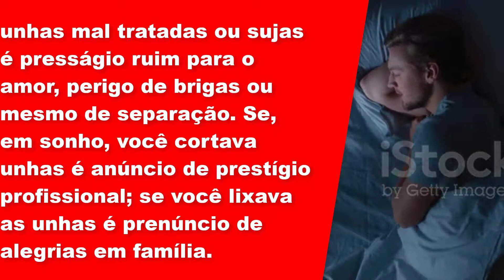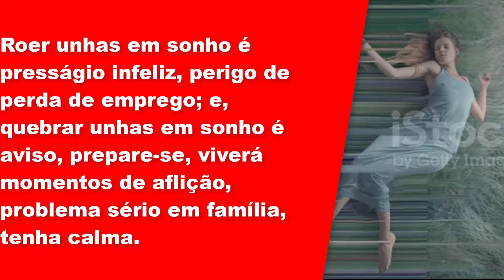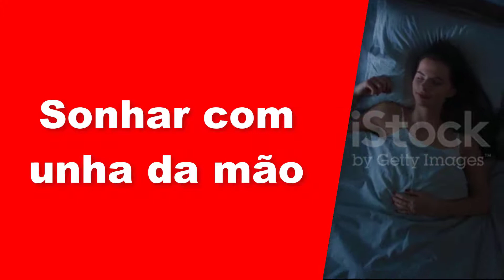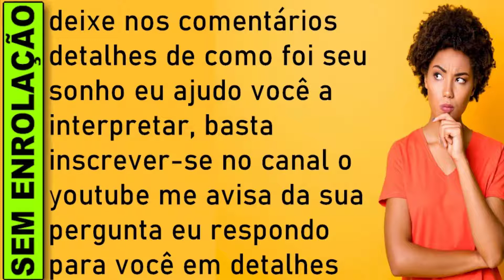🔥 O QUE SIGNIFICA SONHAR COM UNHA DA MÃO, SIGNIFICADO SONHAR COM UNHA, Sonhar com Unhas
🔥 O QUE SIGNIFICA SONHAR COM UNHA DA MÃO QUEBRADA, SIGNIFICADO SONHAR COM UNHA, Sonhar com Unhas é Bom ou Ruim?

O QUE SIGNIFICADO SONHAR COM UNHA DA MÃO QUEBRADA, QUAL SIGNIFICADO SONHAR COM UNHA DA MÃO QUEBRADA JOGO DO BICHO

Sonhar com unha da mão
Sonhar com unha da mão é um aviso de seu subconsciente que tanto pode indicar que você precisa de coragem para enfrentar os obstáculos, agindo com firmeza e vontade, quanto pode significar que existe alguém que está com inveja de seu sucesso e daquilo que conseguiu. Como se trata de pessoa que está muito próxima a você, tome os cuidados necessários para não haver interferência em seus projetos.

SONHAR COM UNHA — TUDO O QUE VOCÊ PODE APRENDER COM ESSE SONHO
Sonhar com unha não tem uma única linha de interpretações. Esse é um sonho que pode significar tanto perspectivas positivas quanto negativas, tudo depende da forma em que a unha aparece no seu subconsciente.

Em muitos casos, seu surgimento está relacionado a possíveis dificuldades que você pode ter de enfrentar na vida profissional, amorosa, financeira ou familiar. O contrário também é possível, trazendo bons ventos para determinadas áreas da sua vida.

De uma maneira geral, sonhar com unha é indicativo de vitalidade, energia e determinação do sonhador. Você tem toda a capacidade do mundo para lutar pelo que deseja, mas provavelmente está envolvida emocionalmente com alguma situação.

Essa situação pode estar te deixando mais ansiosa e nervosa para enfrentar o obstáculo à frente. Então, já sabe, mantenha a calma e procure resolver os problemas com serenidade e sabedoria.

Você provavelmente vai perceber isso nas próximas interpretações, mas o fato é que em qualquer tipo de sonho com unha, a reflexão é fundamental, bem como manter a mente despreocupada. Seu subconsciente sempre entrará em cena para lhe dar avisos e te fazer pensar sobre a vida real. Basta prestar atenção nos detalhes.

Procure sempre adaptar o sonho com o contexto da sua vida. Passe a observar melhor as pessoas ao seu redor, as situações, e as ferramentas que você tem em mãos para resolver dos simples aos mais complexos problemas.

O que significa sonhar com unha?
sonhar com unha o que significa?
Qual significado de sonhar com unha?
Sonhar com unha é bom ou ruim?
Sonhar com unhas o que significa?

sonhar sinonimo, sonhar que está, sonhar com,significado dos sonhos, sonhos jogo do bicho, livro dos sonhos,

​​🔻⬇ Conecte-se comigo ⬇🔻
👦🏻|Criador: @soudelondrina
✉ Parcerias e Publicidade via DM